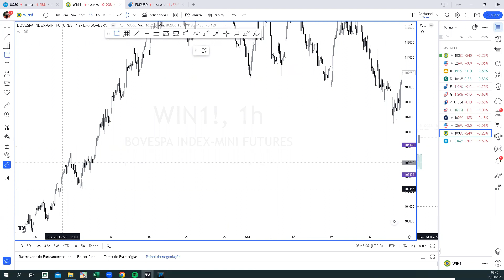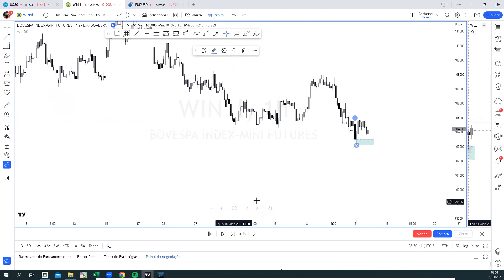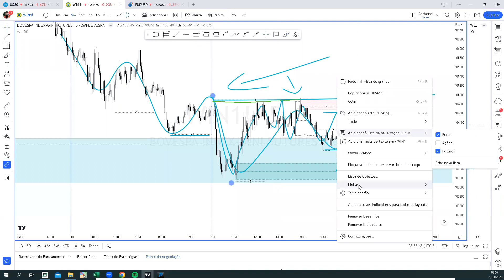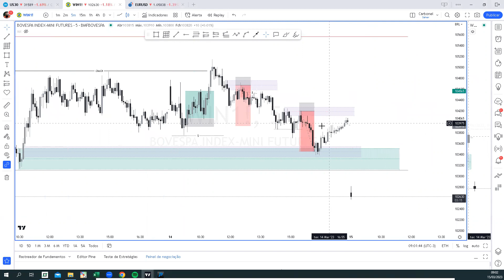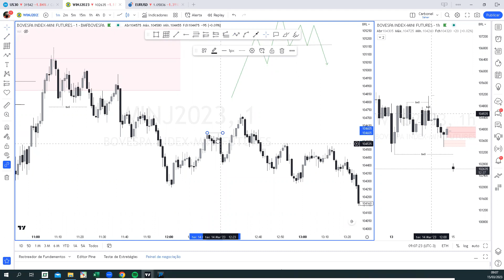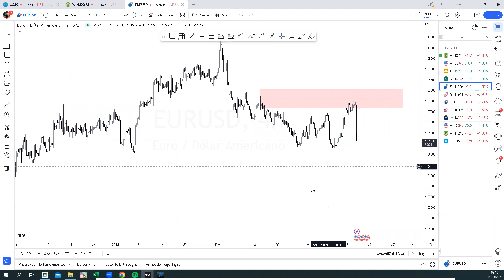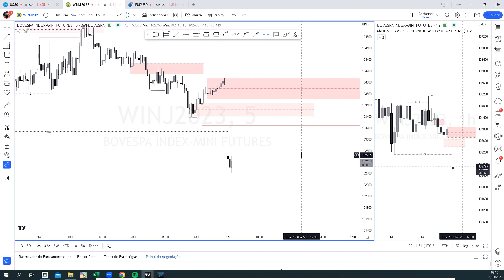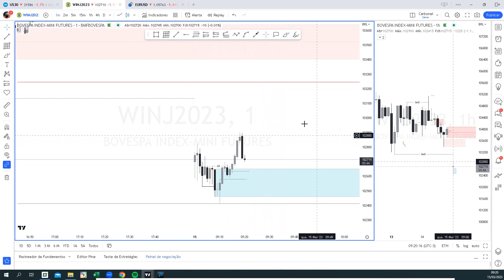Revisão no mini índice com o @marciocarbonel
Assine a nossa Sala Educacional SMC e tenha acesso ao Curso 3T SMC do Básico ao Avançado! + Dezenas de aulas gravadas de nossas revisões diárias! E Telegram Exclusivo para alunos! Venha aprender conosco!